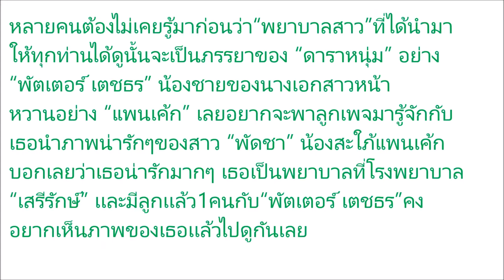พยาบาลสาวสวย ภรรยา ดาราดัง ใครกันที่เป็นผู้โชคดีคนนั้น